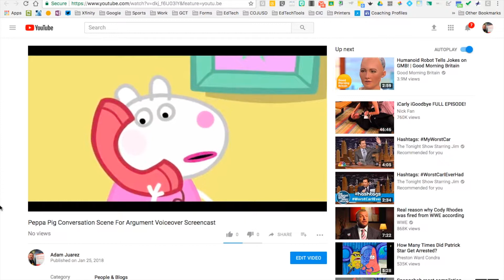Peppa Pig and Suzy Sheep Argue About Mexican Food